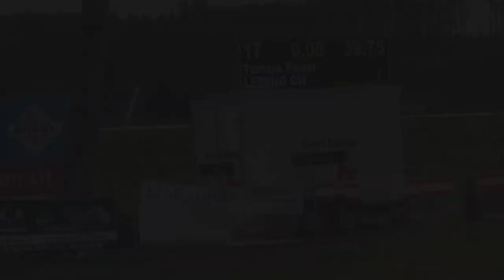Mein neuer Sattel | Leming CH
Hallo Zusammen
Heute stelle ich euch meinen neuen Sattel vor. Es ist der Stübben Phoenix Elite. Ich finde ihn einfach wunderschön.

Mein Equipment:
Kamera: Canon PowerShot G7x Mark II
Mikrofon: Zoom H1
Gimbal: Joby GorillaPod 1K Kit